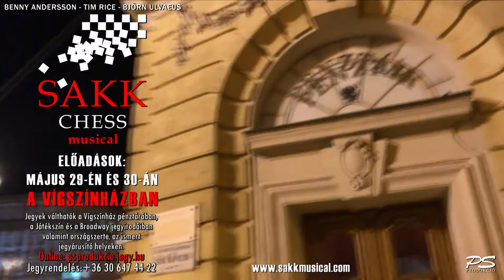Esti séta a Vígszínház körül - SAKK (CHESS) musical a Vígszínházban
Két zseniális építész, az osztrák származású Ferdinand Fellner és a porosz Hermann Helmer a századforduló évtizedeiben megtervezte és megalkotta az európai polgárság színházideálját. Kis esti sétát tettünk a Vígszínház gyönyörű épülete köröl. Ebben a csodálatos, nagy múltú színházban játsszuk két estén a SAKK (CHESS) musicalt május 29-én és 30-án 19.00 órai kezdéssel. Minden kedves nézőnket sok szeretettel várjuk előadásainkra.
Háttérbe a Forog a kerék című dalt éneki Egyház Géza a SAKK (CHESS) Budapest Live CD-ről
Szereposztás:
Anatoly Sergievsky: Egyházi Géza
Florence Vassy:         Sári Éva
Frederick Trumper: Szemenyei János
Alexander Molokov: Gábor Géza
Svetlana Sergievsky: Kecskés Tímea
Bíró:                 Kiss Ernõ Zsolt
Walter de Courcy: Pavletits Béla
Leonyid Viigand: Jenei Gábor
Polgármester:         Sándor Dávid